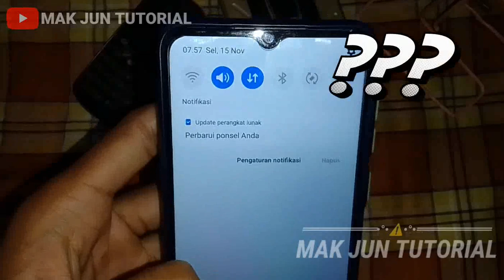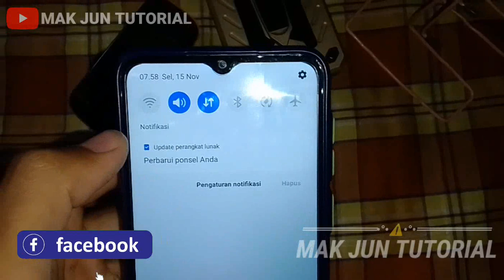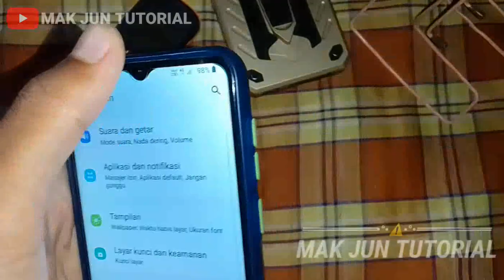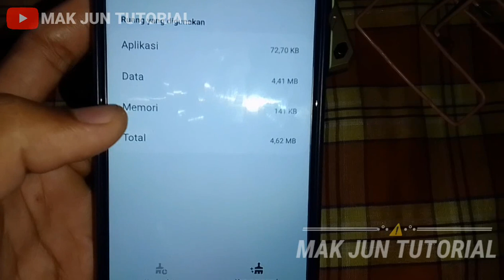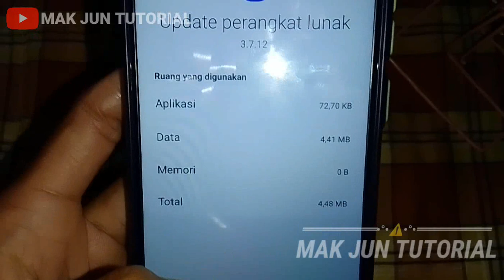HILANG PERMANEN UPDATE PERANGKAT LUNAK DI HP SAMSUNG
Vidio ini berisikan tentang hilang permanen update perangkat lunak di hp samsung, pembaruan perangkat lunak atau yang kerap kita sebut dengan update perangkat lunak dalam arti kata shoftware update, sangat lah mengangu banget apa lagi kalau tidak kita hapus maka otomatis hp kita akan menyebabkan kan lag untuk penghapusan nya sendiri sangat lah gampang banget di tahap awal kamu pergi ke pengaturan yang ada di hp kalian lalu klik di pojok kanan atas yang ada logo kaca pembesar setelah itu simak tutorial ini sampai habis dan jangan di skip guys yah sekian Terima kasih selamat menonton 🙏

😍Barangkali ada yang pengen tau cara menghilangkan update perangkat lunak & Cara hapus update perangkat lunak bisa klik aja link di bawah ini🤩